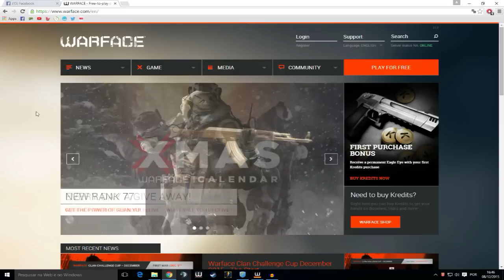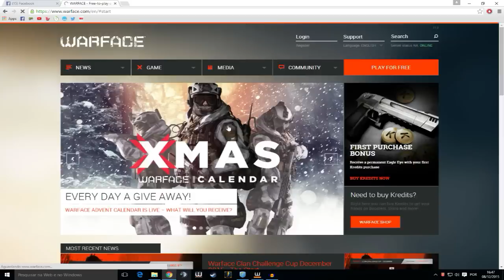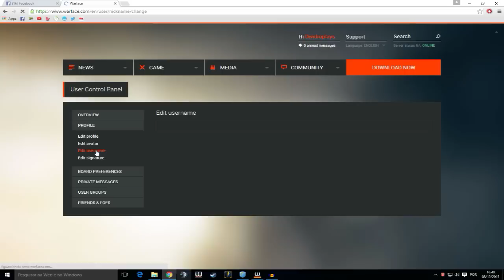WARFACE NA - COMO ALTERAR O USERNAME ( NICK )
Canal Noia da Alucinação

Música da intro : Dr. Dre - Next Episode (CAKED UP Trap Remix)